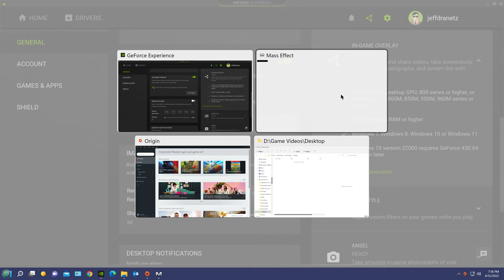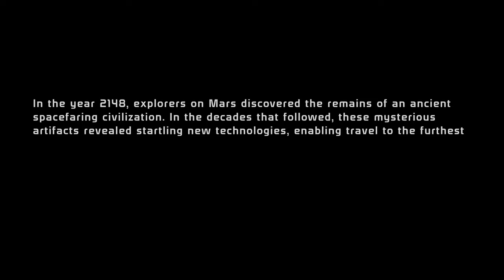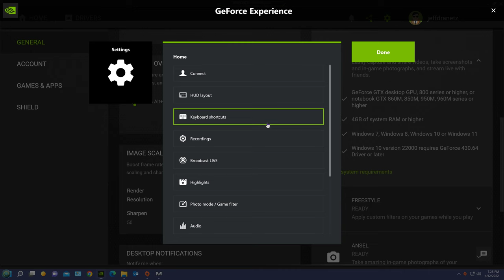Femshep Mass Effect opening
Short clip Mass Effect opening